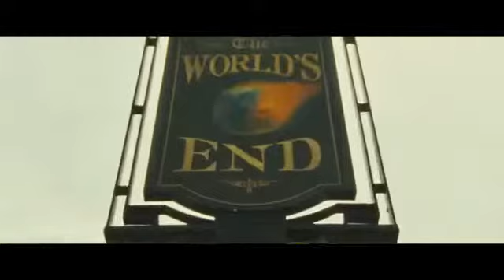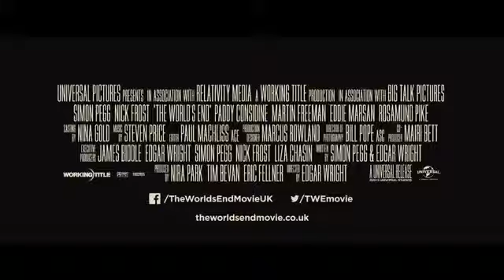The World's End (2013)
The World's End - In Theaters : 23 Aug 2013

Director :  Edgar Wright
Cast : Simon Pegg, Nick Frost, Martin Freeman

20 years after attempting an epic pub crawl, five childhood friends reunite when one of them becomes hellbent on trying the drinking marathon again. They are convinced to stage an encore by mate Gary King (Simon Pegg), a 40-year-old man trapped at the cigarette end of his teens, who drags his reluctant pals to their hometown and once again attempts to reach the fabled pub -- The World's End. As they attempt to reconcile the past and present, they realize the real struggle is for the future, not just theirs but humankind's.